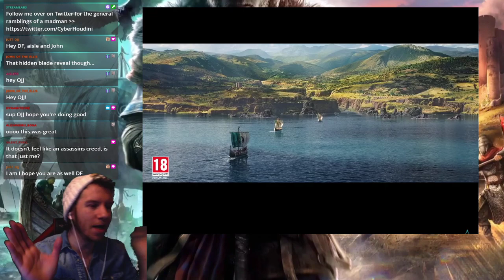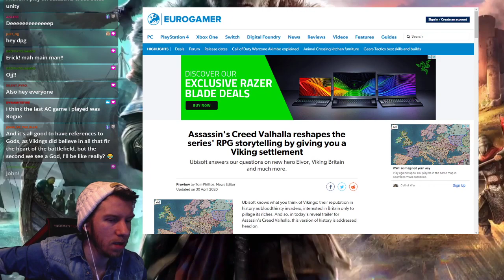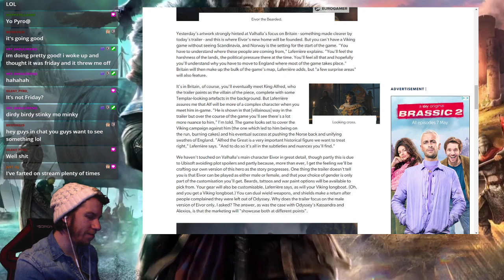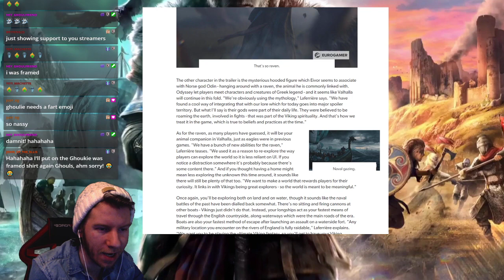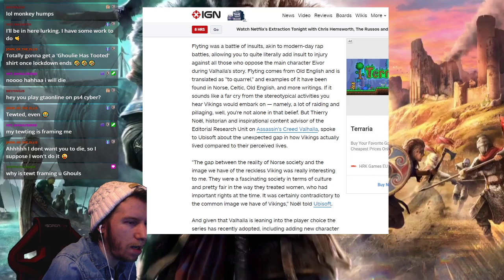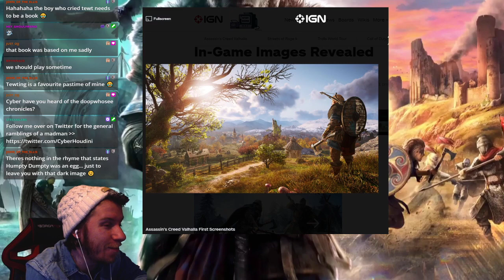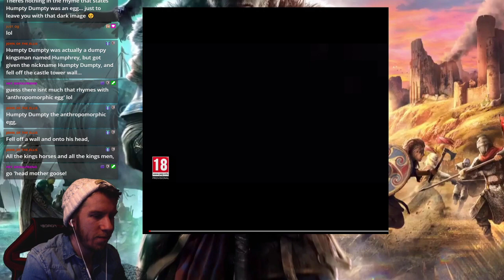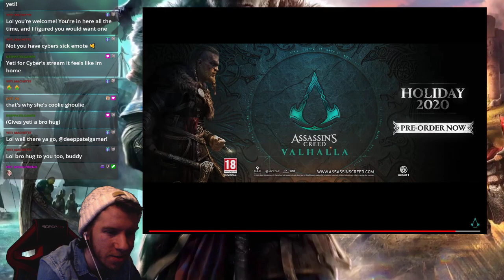ASSASSIN'S CREED VALHALLA REACTION AND DISCUSSION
Assassin's Creed is Back!!!

In Assassin's Creed Valhalla, become Eivor, a legendary Viking raider on a quest for glory. Explore a dynamic and beautiful open world set against the brutal backdrop of England’s Dark Ages. Raid your enemies, grow your settlement, and build your political power in the quest to earn a place among the gods in Valhalla.